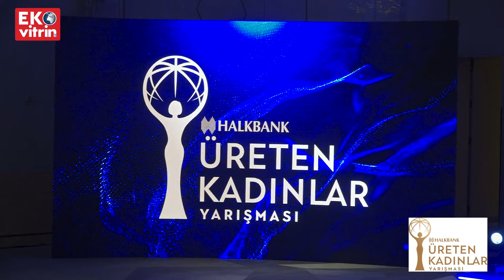Halkbank’tan Türkiye’nin kadın girişimci ekosisteminin büyümesini destekleyen yeni atılım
Üreten kadınlara sağladığı faydayı 2022’de yeni bir atılımla geliştiren Halkbank, Türkiye’nin kadın girişimci ekosistemini büyütme hedefiyle Halkbank Üreten Kadınlar Yarışması’nı başlatıyor. Türkiye’nin önde gelen iş kadınlarından oluşan bir jürinin belirleyeceği başarılı girişimciler, başta nakdi katkılar olmak üzere girişimlerini büyütecek desteklerle ödüllendirilecek. Ödül töreni 8 Mart Dünya Kadınlar Günü’nde gerçekleştirilecek.